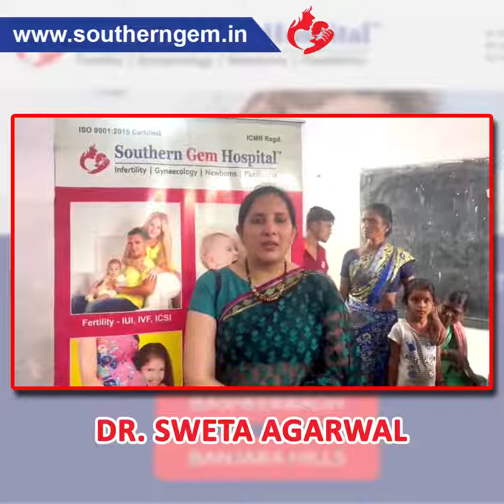Health Camp - Associated with FICCI FLO Hyd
Southern Gem Hospital is going all out to break the silence and taboos around infertility. Our campaign with FICCI FLO Hyderabad was geared towards providing hope, strength and resilience for facing the long battle many couples face in the quest to have a baby!